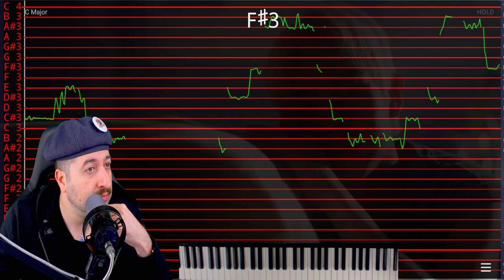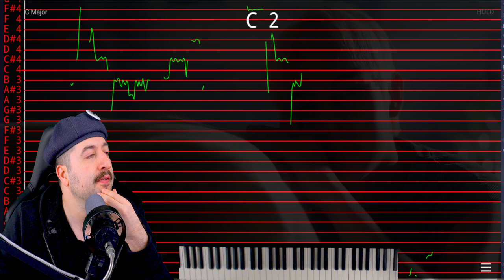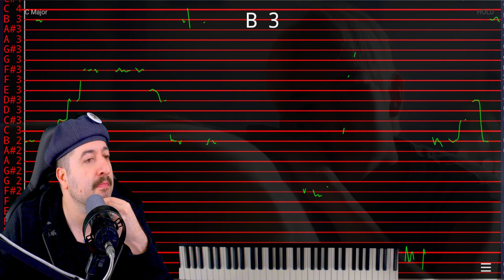Auto Tuned? - Justin 'surreal' music video